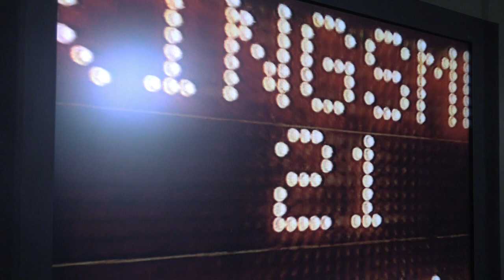Penn 1997 State Championship Game Highlights vs Bloomington South for Penn Football Project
Highlights from the 1997 State Championship Game between the Penn Kingsmen and the Bloomington South Panthers